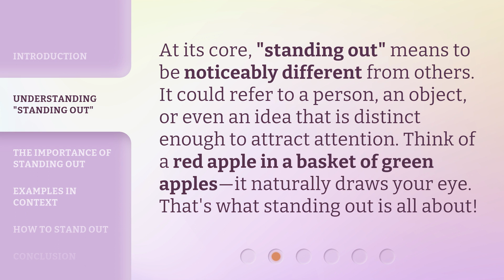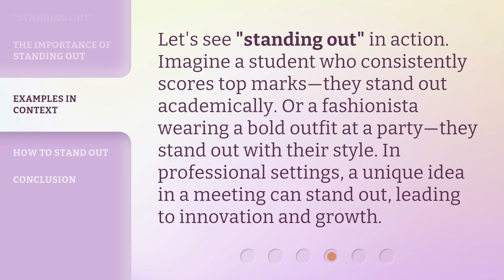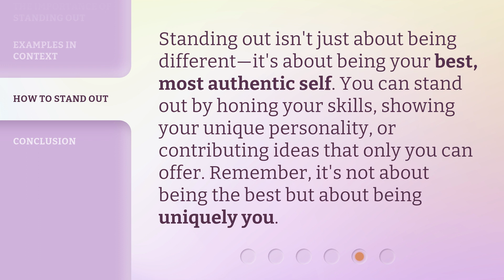Standing Out: Mastering the Art of Being Distinctive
Stand Out: Master the Art of Being Distinctive • Discover the secrets to standing out from the crowd and becoming truly distinctive in this captivating video. Learn how to differentiate yourself and leave a lasting impression in any situation. Master the art of standing out and unlock your full potential.

00:00 • Introduction - Standing Out: Mastering the Art of Being Distinctive
00:31 • Understanding "Standing Out"
00:55 • The Importance of Standing Out
01:18 • Examples in Context
01:44 • How to Stand Out